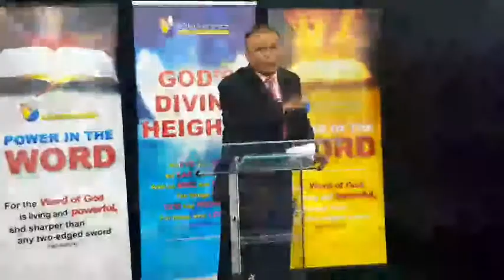97th Upload. Lion of Judah Part 97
Part 1: " Do not let God to walk past you"